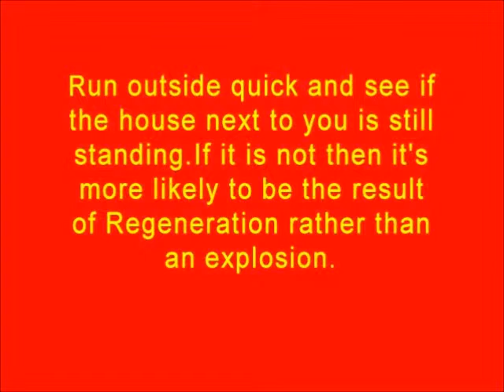Limerick Mystery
Unusual cloud formation